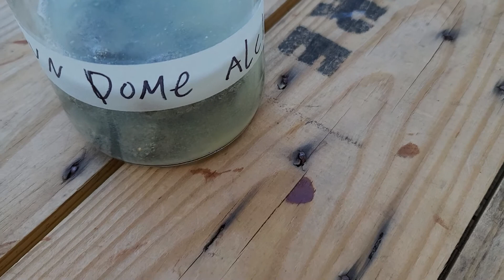5th Dissolution of Iron Pyrite in Alchemy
Dissolution of iron pyrite in alchemy. I am in the 5th turn or rotation of this alchemical wheel. The Alchemical formula solve et coagula represents the wheel of alchemy. Dissolve (seen here) preceeds the next phase of my great work. Now the alchemy wheel must turn to coagulation in the microcosm. Each rotation of the wheel in alchemy turns faster and faster than the previous. I could also call this the 5th flight of the eagle. The gluten of the eagle (see alchemical writings of Paracelsus). The distilled moisture of the moon joined to the light of the sun and congealed.

The Philosopher's Stone Book.
Alchemy by Steven School.